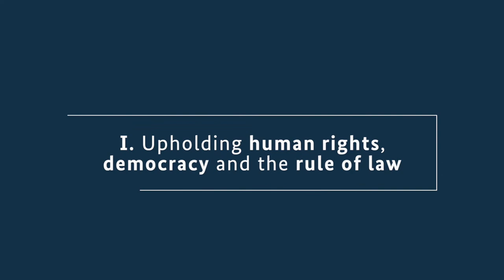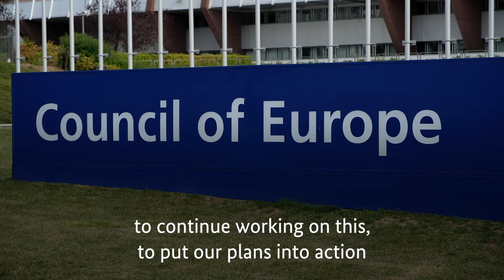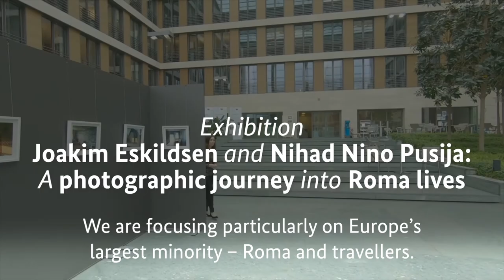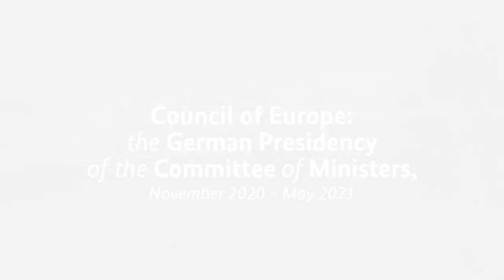German Presidency of the Committee of Ministers 2020/21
The 131st Session of the Committee of Ministers in Hamburg on 21 May 2021 concluded the German Presidency of the Council of Europe’s Committee of Ministers after six months. Germany had followed Greece as Presidency in November 2020. In Hamburg, Foreign Minister Heiko Maas passed the traditional “key to the presidency” on to Hungary.